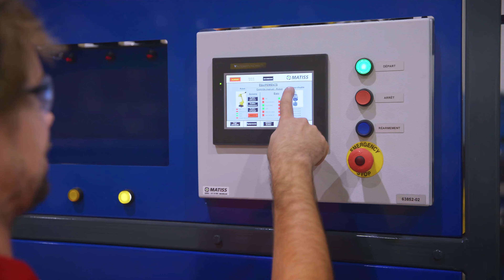Robotic Machining Cell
MatissEquipment is dedicated to offer automation and robotic services in the industrial and agri-food industries.